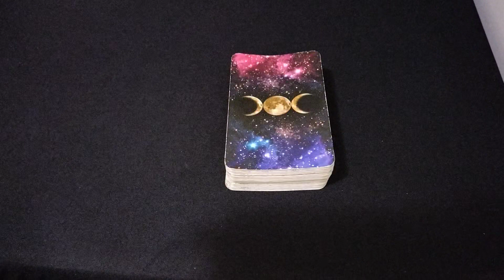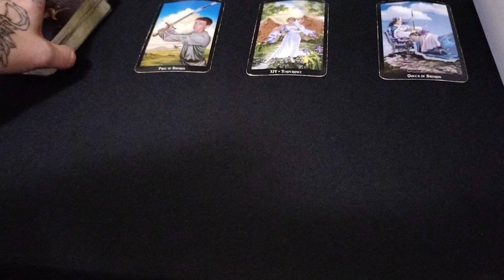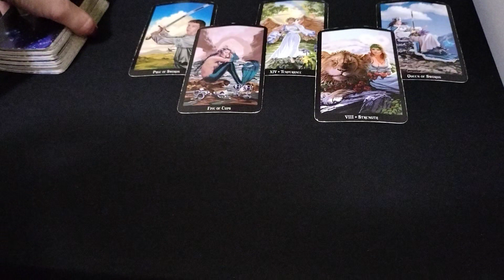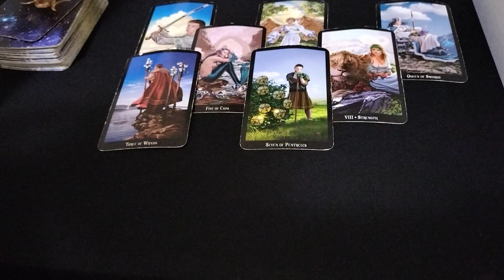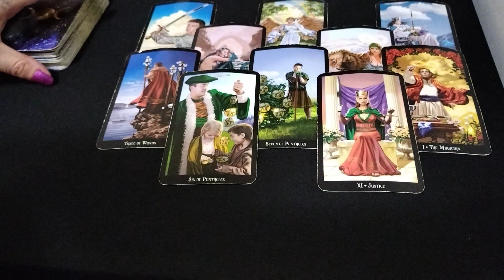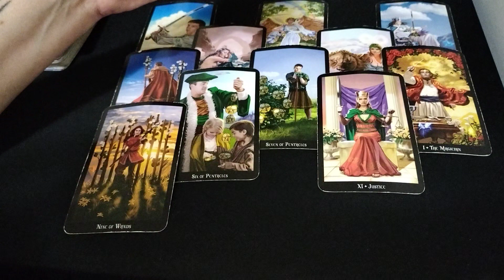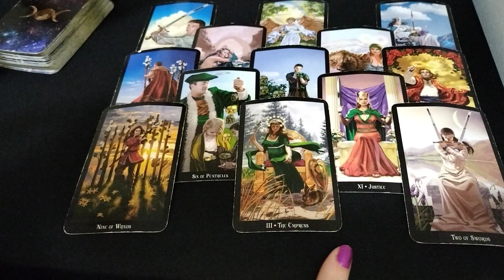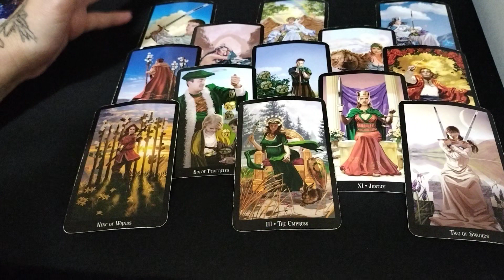♉ Taurus 🔮 Reality Bites And You Makes Some Big Decisions 🤔🌟💯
Hello Taurus,
Welcome to your energy update reading.
Join me every day at 6am for exclusive Taurus readings!